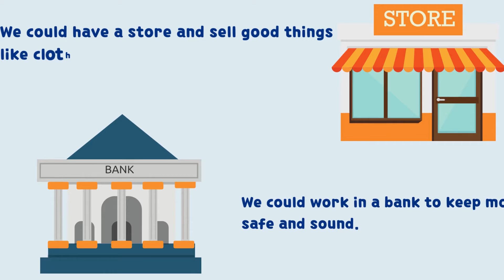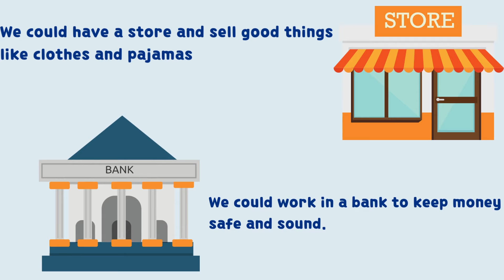Digital Story Telling | Dreams In The City | Creative Writing